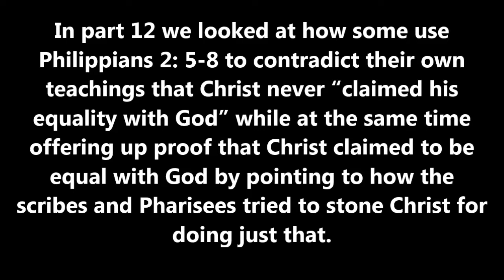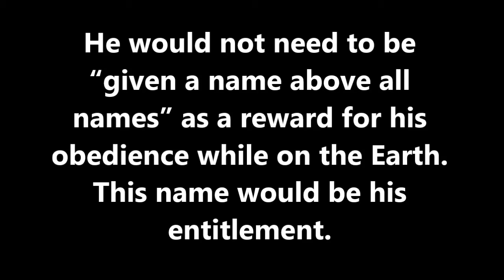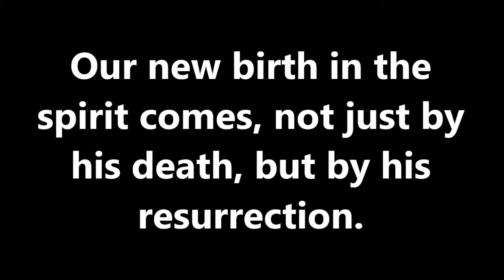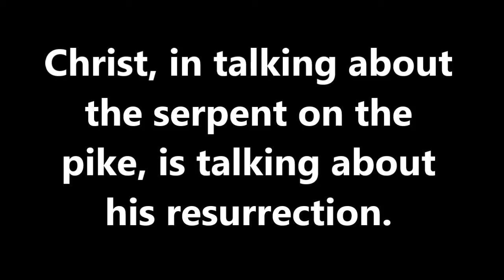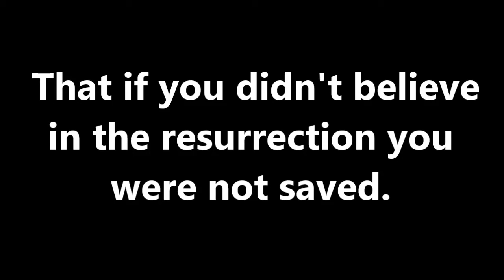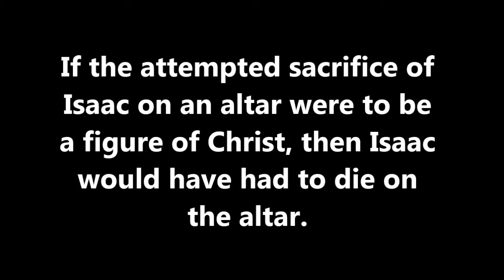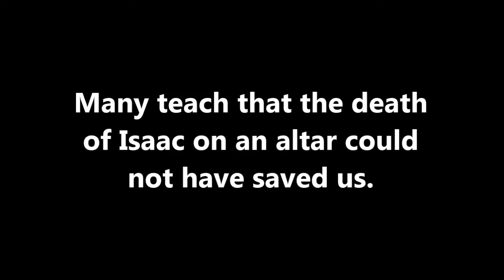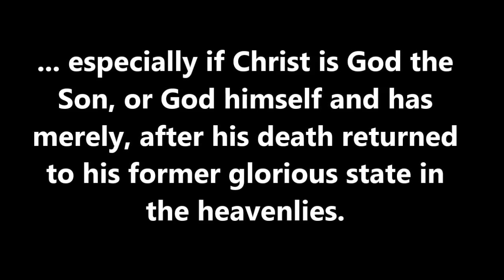Only God Can Die For Sins Part 13- Trinity Deception Part 76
We continue our study into Philippians 2, and show how the chapter disproves trinity and the deity of Christ more than any other scriptures.  We also look at how God could have saved mankind in Abraham's day, if it were his desire to save man through the human sacrifice of an innocent, all that had to have been done was allow Abraham to go through with the sacrifice of Isaac on the altar.  We thus prove that God doesn't do human sacrifice.

A full text version transcript of this video is available for free at Scribd: